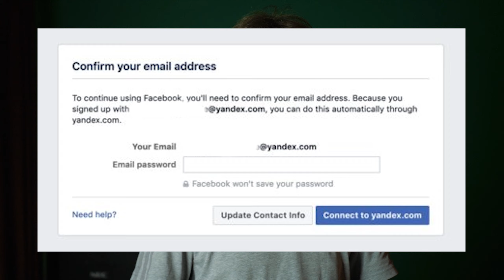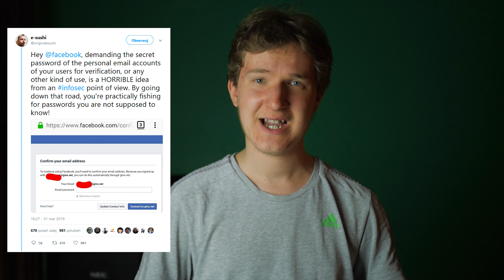Facebook wyłudził 1.5 miliona haseł do e-maili i przechwycił dane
Od maja 2016r. niektórzy użytkownicy zakładający konta na Facebooku byli proszeni o podanie hasła do swojego e-maila. Było to potrzebne, aby potwierdzić adres e-mail. Wprawdzie dało się to pominąć, ale taka opcja została skutecznie ukryta. Po wpisaniu hasła, Facebook pobierał z e-mailowej skrzynki prywatne dane użytkowników bez ich zgody. Gdy sprawa wyszła na jaw, Facebook obiecał usunąć nielegalnie zdobyte dane.